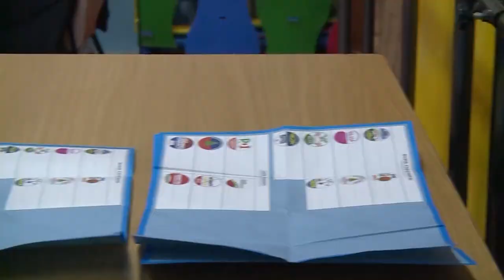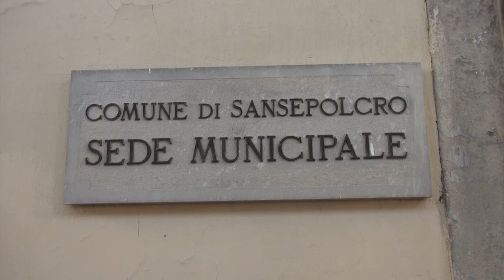Elezioni Amministrative: L'analisi del ballottaggio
Il centro destra trionfa in provincia di Arezzo, dopo il turno di ballottaggio a Sansepolcro è chiaro il quadro che esce dalle elezioni del 2021. A Montevarchi, a Sansepolcro e Anghiari i partiti di centro destra con le liste civiche collegate hanno vinto ed eletto i sindaci che avevano scelto di sostenere. Il centro sinistra con il Movimento Cinque Stelle Dall'altra parte ha retto solo a Civitella in val di Chiana.

A Sansepolcro vince Fabrizio Innocenti  grazie al fatto che al secondo turno è riuscito ad ottenere 788 voti in più, mentre Laurenzi è riuscito a portarne solo 333 in più rispetto al primo turno.